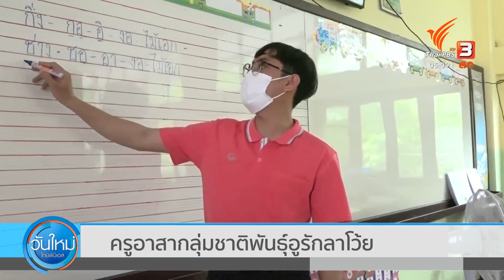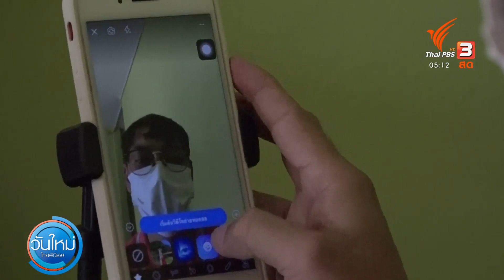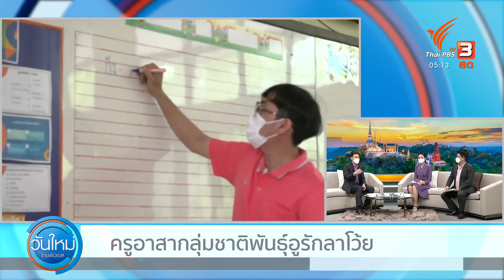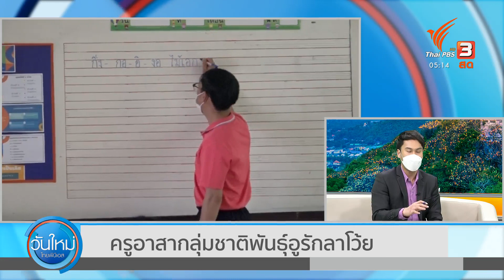ครูอาสากลุ่มชาติพันธุ์อูรักลาโว้ย (17 ก.พ. 65)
ไปดูเรื่องราวของครูจิตอาสาคนหนึ่ง ซึ่งเป็นกลุ่มชาติพันธุ์ชาวเล อูรักลาโว้ย ที่ผันตัวเองมาครูจิตอาสา สอนหนังสือให้กับเด็กๆหลังตนเองเรียนจบมหาวิทยาลัยในช่วงระหว่างรอสอบบรรจุราชการ

ชมย้อนหลังรายการ "วันใหม่วาไรตี้" ทุกวันจันทร์ - ศุกร์ เวลา 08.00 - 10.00 น. ทางไทยพีบีเอส หรือรับชมย้อนหลังได้ทางได้ทาง